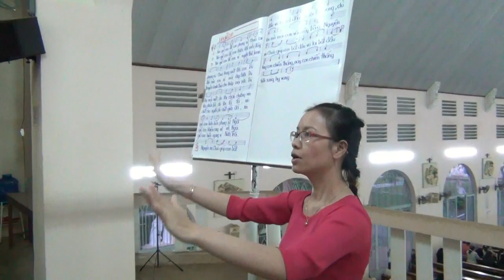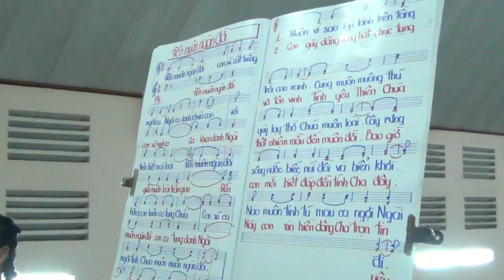Mừng Lễ Bổn Mạng Giáo họ Anphongso.P1 (Thánh Lễ).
Vào lúc 4g30 sáng ngày 1.8.2014 Cha Phêrô phó xứ MC Tân hà dâng Thánh lễ mừng kính Thánh Anphongsô là Quan Thầy của Giáo họ Anphongsô. Đặc biệt giáo dân Giáo họ Anphongsô ra mắt một bức tượng Thánh nhân cao 1m34 rất đẹp do Nghệ nhân Thành Trung điêu khắc,đã khơi dậy tinh thần đoàn kết yêu thương cũng như bừng lên lòng " Nhiệt Tâm - Nhiệt tình - Nhiệt huyết " của mọi thành viên trong Giáo họ ở trong và ngoài nước.Mong rằng ngọn lửa của Thánh quan Thầy luôn sưởi ấm tinh thần nguội lạnh của một số người trong Giáo họ chúng ta và xin Thánh Quan Thầy bầu cử cùng Chúa ban nhiều ơn lành cho Ân nhân và giáo dân của Giáo họ Anphongsô ở mọi nơi trên Thế giới.